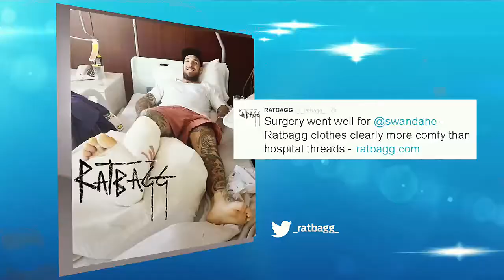Jarman Impey's pace leads to a goal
Jarman Impey uses his pace to dash away and snap a nice goal.